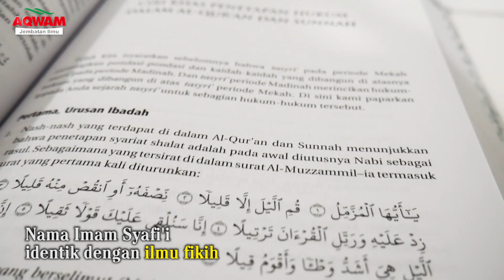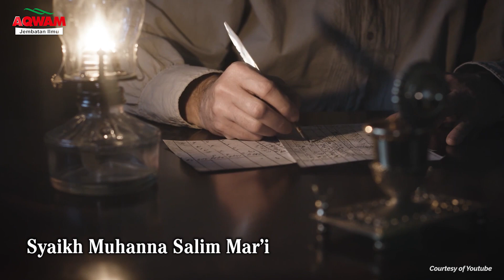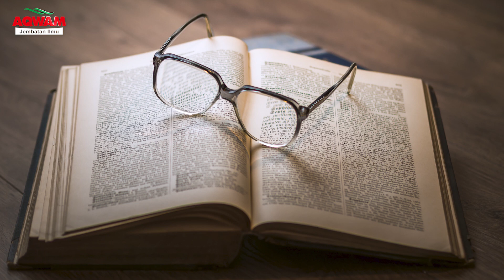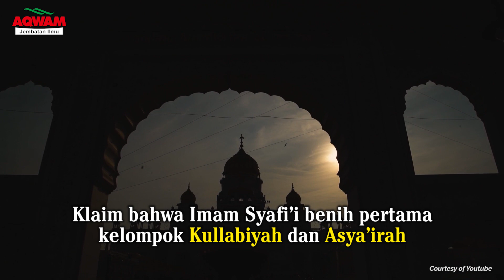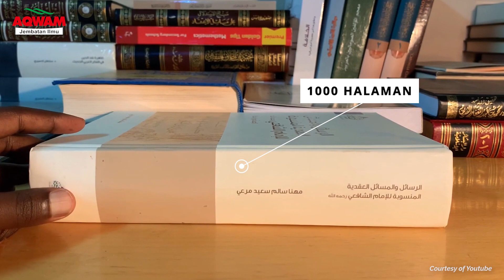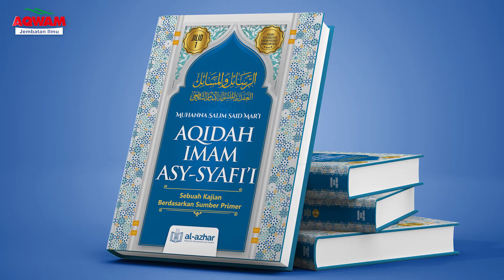Risalah Imam Syafi'i: Memilah Mana Asli Mana Tidak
Faktanya dari 13 risalah bertema akidah yang dinisbatkan kepada Imam Syafii, hanya 4 yang secara akademis dinyatakan valid. 3 risalah tidak valid, 3 lainnya keliru dalam penyebutan judul dan topik pembahasannya. Sementara 3 lainnya hilang tak diketahui jejaknya.

Buku ini mengupasnya tuntas! Hasil perasan dari sekian waktu, pikiran, tenaga dan biaya yang dikeluarkan Penulis untuk meneliti berbagai risalah dan kitab yang tersebar di berbagai perpustakaan. Terbentang dari penjuru dunia Arab hingga negeri Barat.